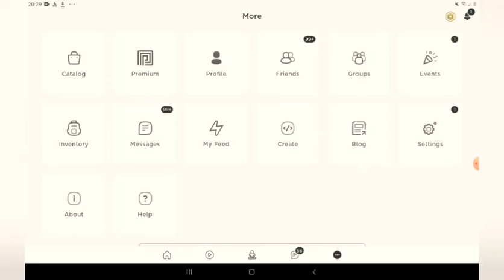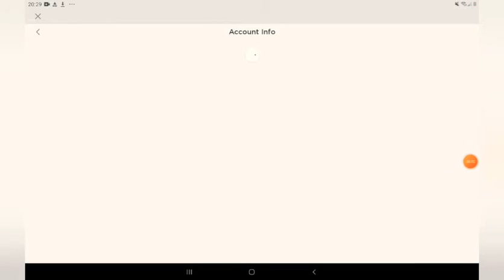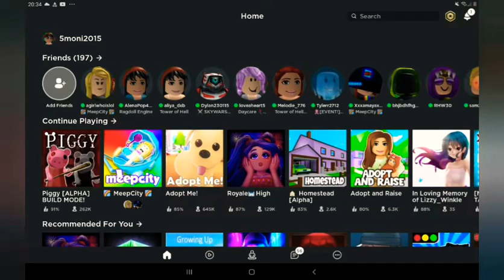I hacked my sisters account on roblox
I hacked my sis account